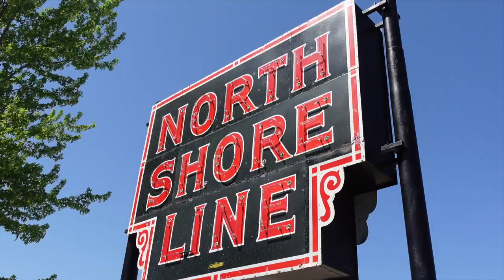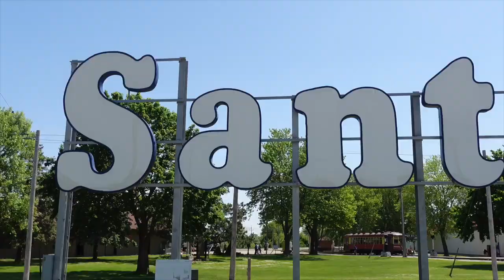Illinois Railroad Museum - Steam Days 2023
Taking a tour of The Illinois Railroad Museum (IRM) ion Steam Days on May 20, 2023. The IRM is located in Union, IL outside of Chicago and is one of the largest railroad museums in the country.
This video features:
*Frisco 1630 *& Steam Coach Train
*Shay 5* & Steam Mixed Train
*Chicago Transit Authority 4391*

MY FILM EQUIPMENT:
🎤 Sony ECM-G1
⚖️ Gimbal (Zhiyun Crane M3)
🎥 Adventure Cameras (DJI Pocket 2) & (DJI Action 2)
🌊 Underwater Camera: (DJI Action - First Generation)